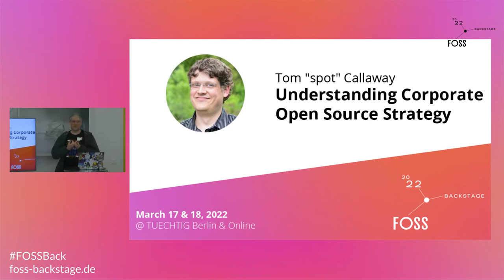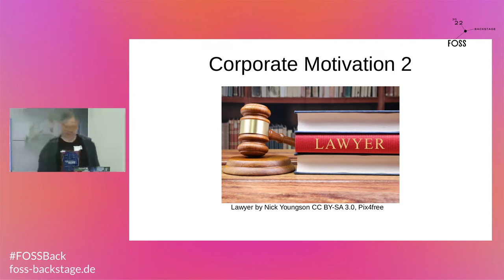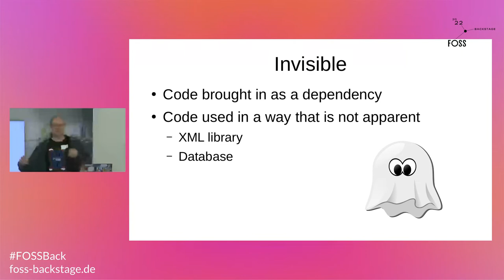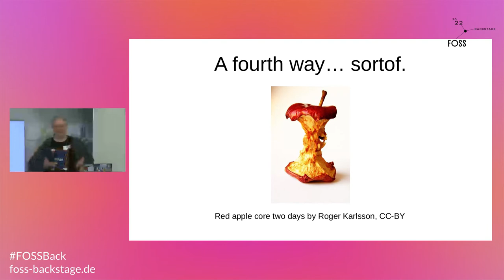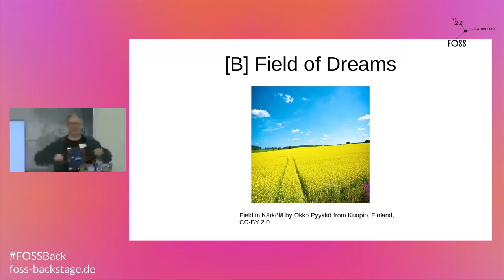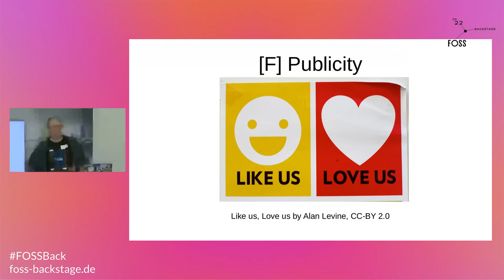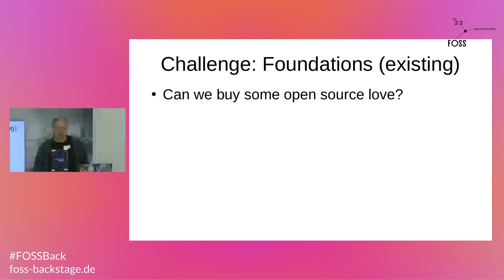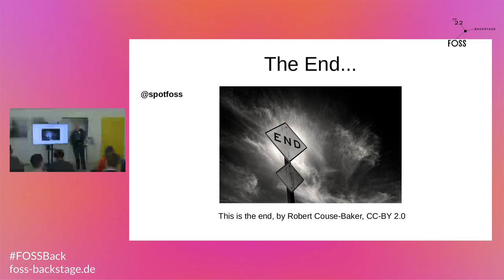FOSSBack: Tom "spot" Callaway – Understanding Corporate Open Source Strategy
It is often difficult for open source community members to understand why large companies do the things that they do with, around, and for (or against) open source. In this session, I will share some insight into the strategic decisions that these companies often make when it comes to their engagements with open source. I'll cover some of the reasons (good and bad) that companies open source their own software, and explain some of the motivations behind their behavior in existing open source communities.